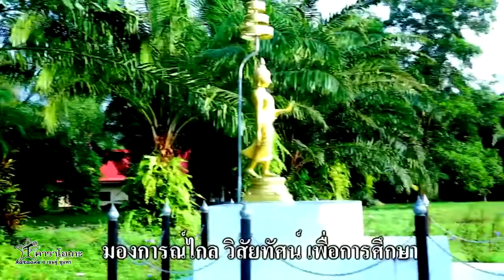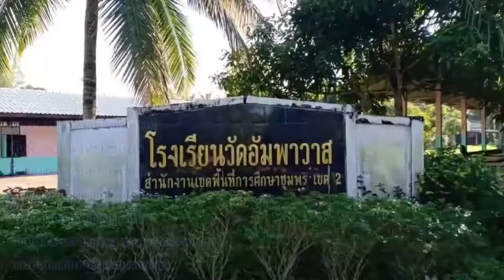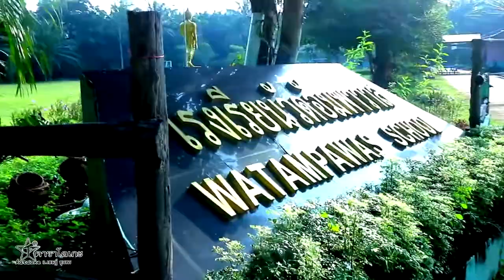คาราโอเกะ มาร์ช โรงเรียนวัดอัมพาวาส ต นาพญา อ หลังสวน จ ชุมพร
มาร์ช โรงเรียนวัดอัมพาวาส
ขับร้อง ด.ญ.ณัฐนิชา ชุมพงษ์
ขับร้อง ด.ญ.วรินทร เนตรสกุล
ขับร้อง ด.ญ.มาณวิกา คำปานทิพย์
เรียบเรียงดนตรี โต้ง ภาสกร